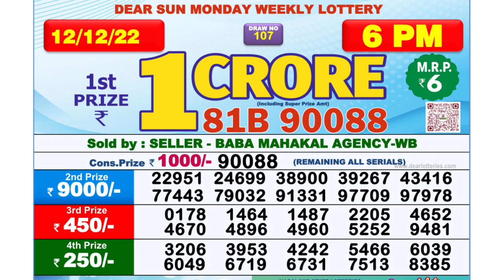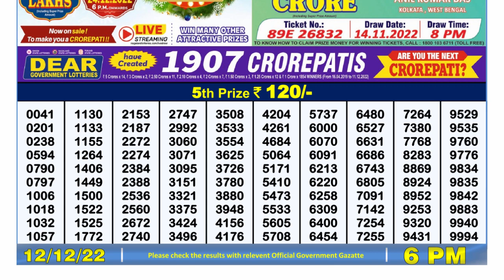Nagaland Lottery Sambad Live 6pm 12.12.21